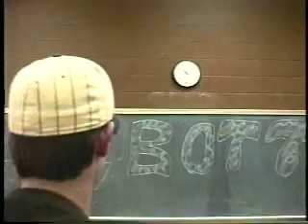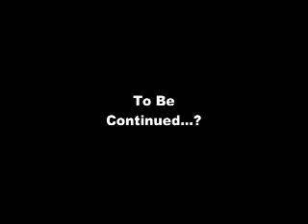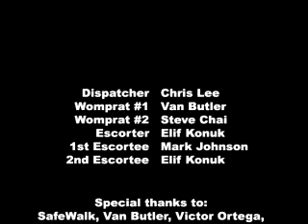I'd Like an Escort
UPDATE JULY 17, 2016: The full resolution remastered video is now on YouTube here!

This short film satires an evening at Carnegie Mellon University's SafeWalk program, filmed in February 1996.

Produced by Warm Butter Films.